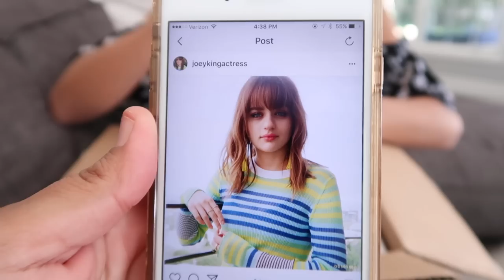MOVIE NIGHT! WHO COVERED THEIR FACE? ENTER OUR GIVEAWAY!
But see what happens with Ken's gross toe! And we go see the movie Wish Upon and we have a fun giveaway for you all as well related to the movie! wishupon Be Careful What You Wish For!!!

(this is not sponsored video - however we were given the movie tickets and the prize pack for free. all opinions are our own.)

Welcome to our family vlogging channel - Our Family Nest! We are a Midwestern family of 6 sharing our lives DAILY here on YouTube!

Our channel consists of many different types of videos from family vlogs, entertaining challenges, our adorable dogs, and our travel adventures. to shopping hauls, toy reviews, cooking, DIY projects and the kids sports and hobbies (dance, football, and wrestling). This year we are building our dream home on 10 acres and are so excited to share the process with you all.